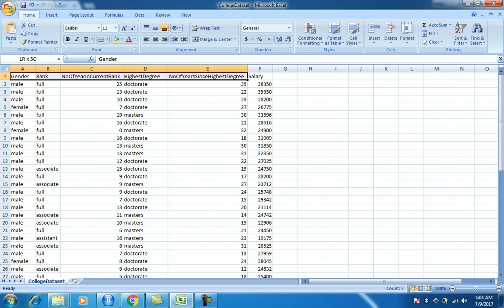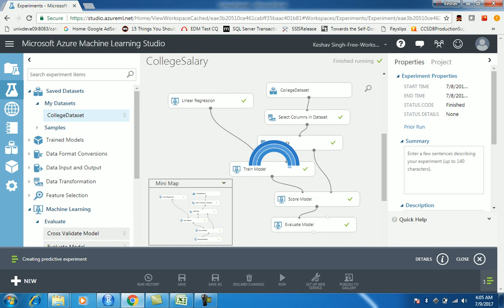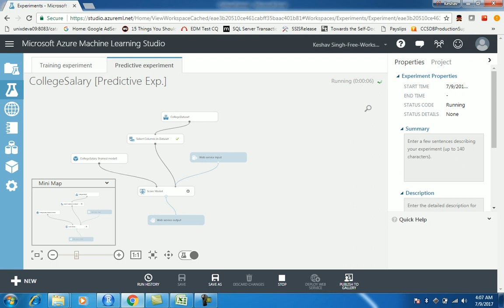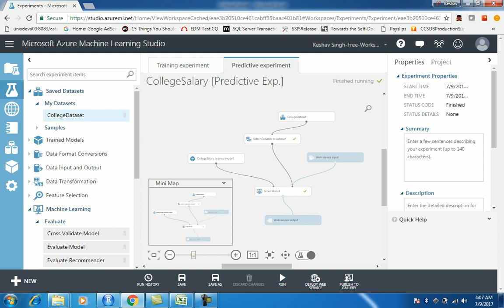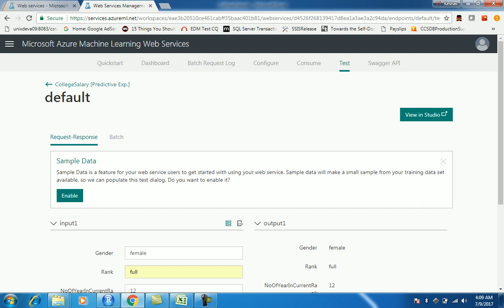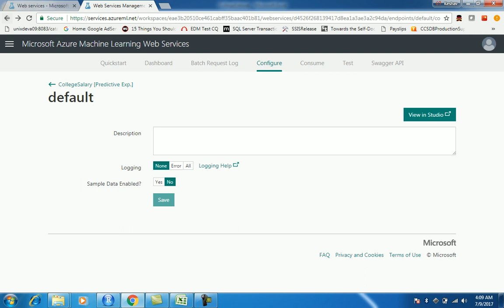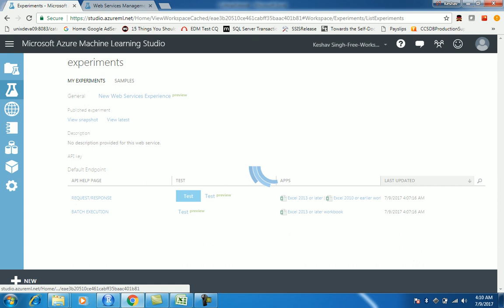Create Web Service For Azure ML Model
This vlog introduces you to quickly test and create a web service for an Azure Machine Learning model